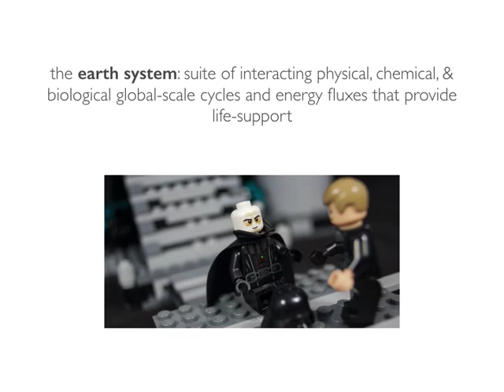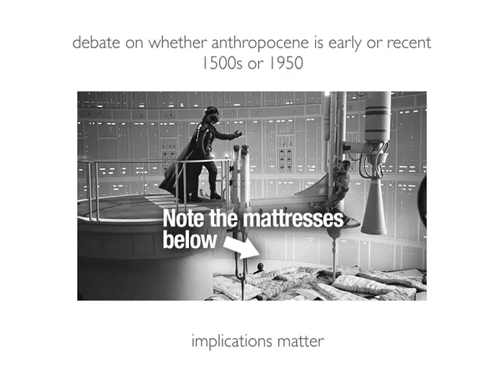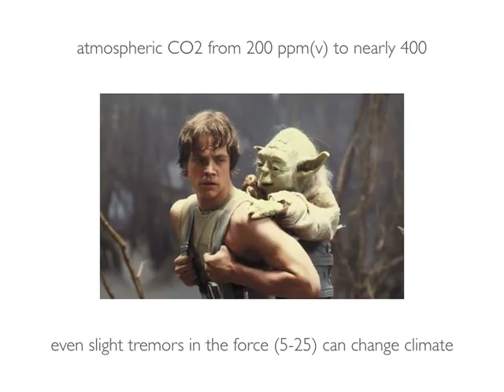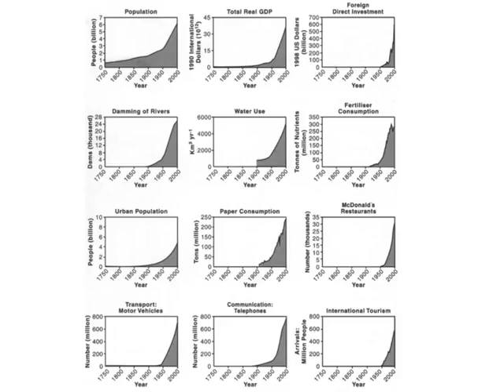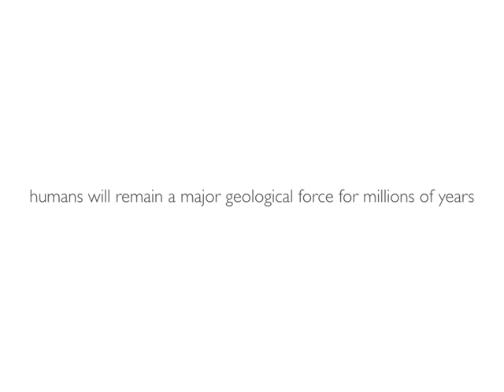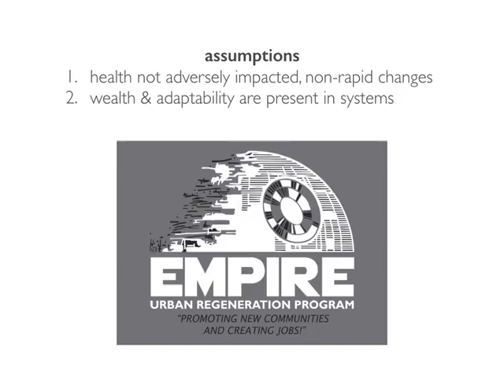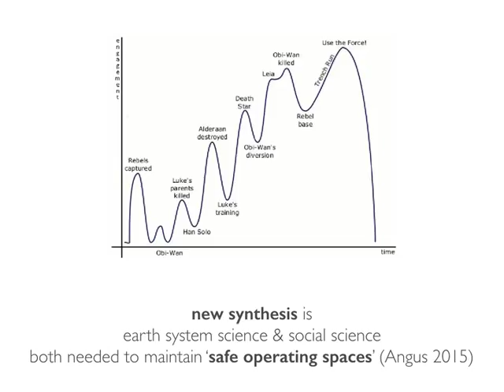Christopher Lortie: the anthropocene strikes back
Chris Lortie is an ecologist and integrative scientist. He studies plants, people, and open science. He is a research scientist at the National Center for Ecological Synthesis and Analysis and an Associate Professor. He is a trail runner, and time outside is the best time.